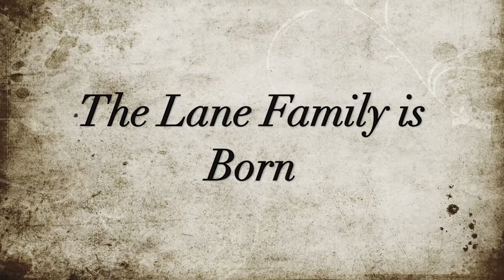Sample of Anniversary Slide Show